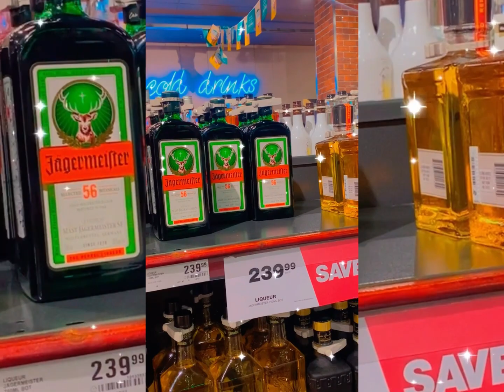Vacation vlog// The blyde Crystal Lagoon//SA Youtuber